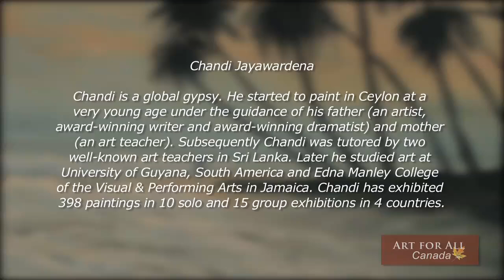Chandi Jayawardena, artist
Meet Chandi Jayawardena, artist